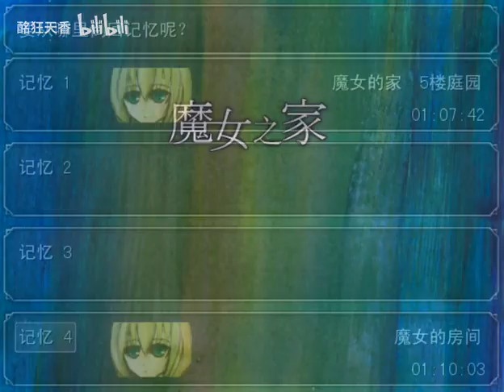【天香】UP主义正言辞痛斥屑魔女！魔女给爷爬！微奥拉会去天堂！而你永世不得超生！——《魔女之家》完结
屑魔女！爬爬爬爬爬爬爬爬爬爬爬爬爬爬爬